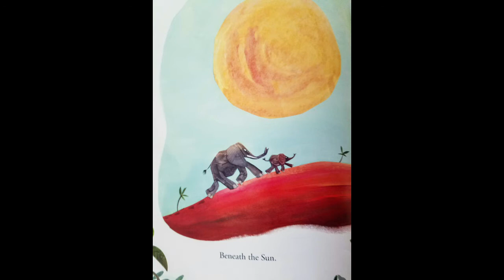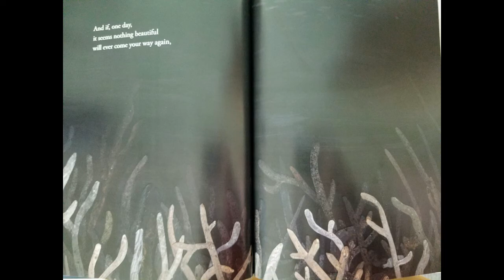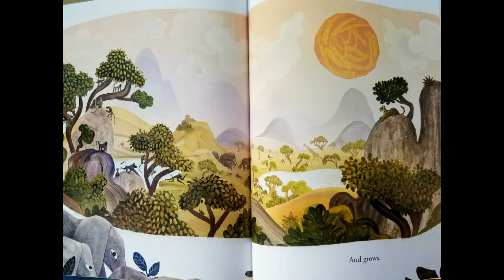Life by Cynthia Rylant | READ ALOUD | CHILDREN'S BOOK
Adam Williams read aloud "Life" written by Cynthia Rylant & illustrated by Brendan Wenzel

To get your own copy of the book,